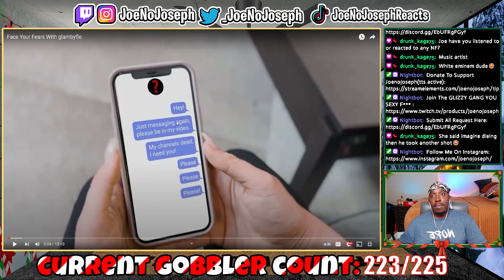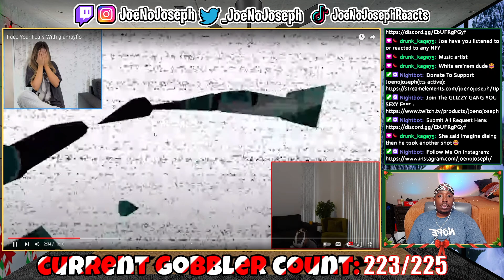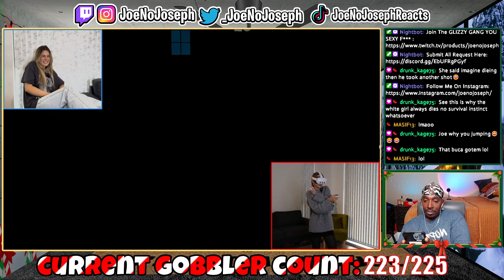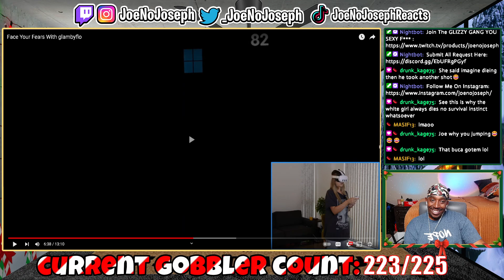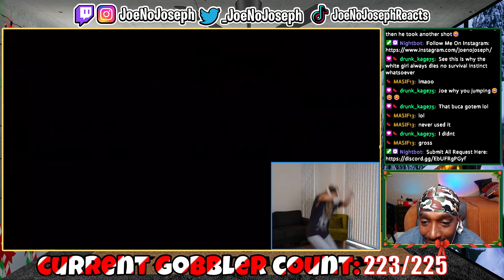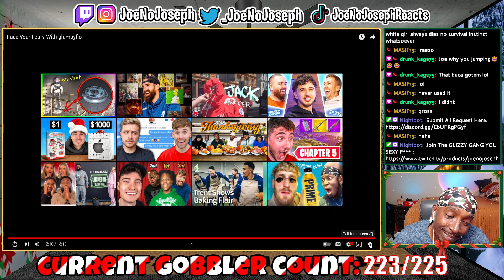Shannon Langting Face Your Fears With glambyflo (REACTION)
Or Kick.com/Joenojoseph